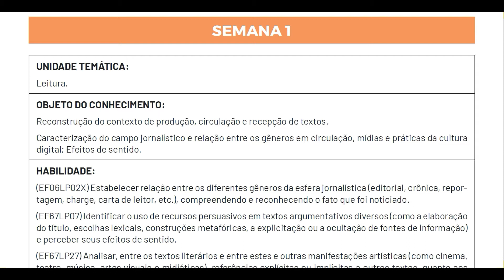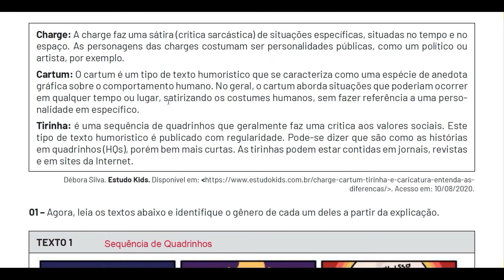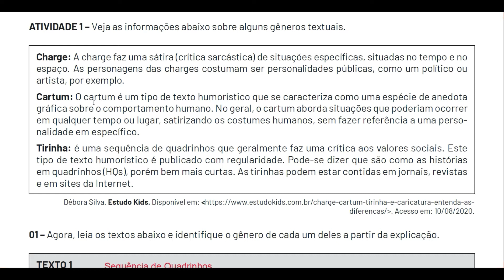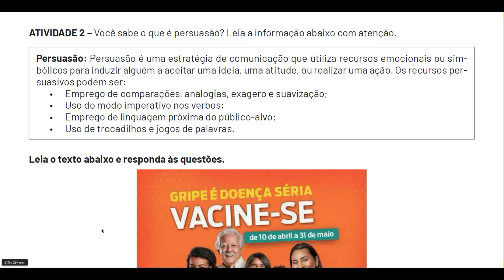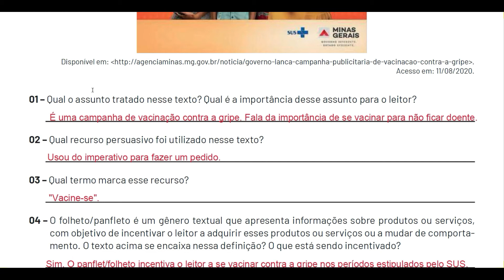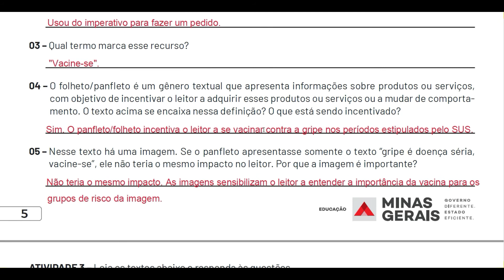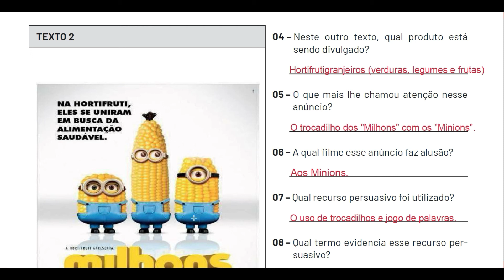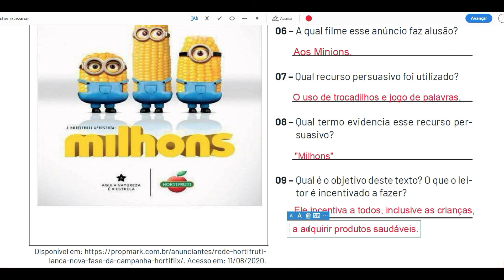6º Ano - Semana 1 - Português - PET 5 - Correção